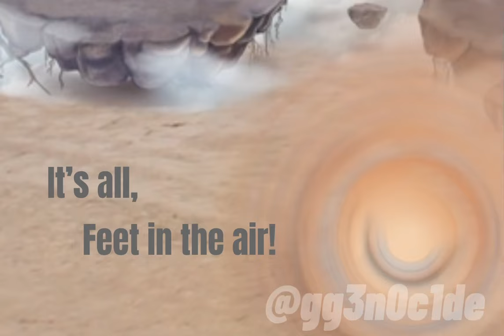Air Island But Parlsona Is Tired Of Stoowarbs Bullcrap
heyyy first msm related video whoop whoop